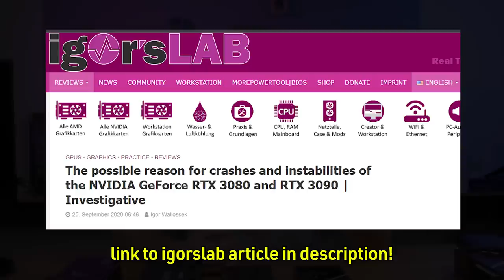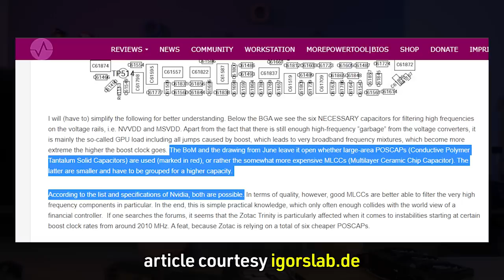The RTX 3080 Launch can't get any worse... Right? Wrong...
The RTX 3080 is the most controversial launch we have seen in a long time... and it continues to spiral out of control. Here is the Article we reference in this video